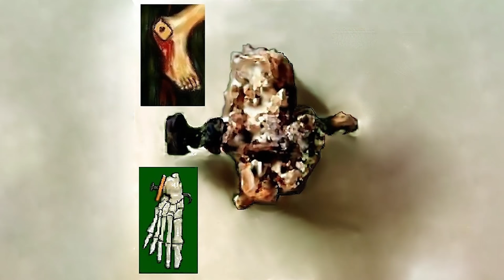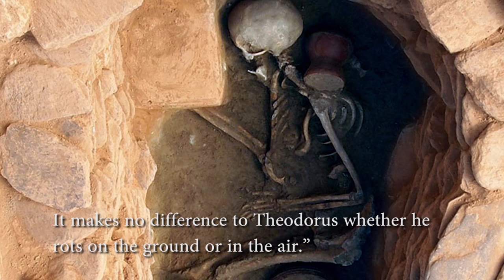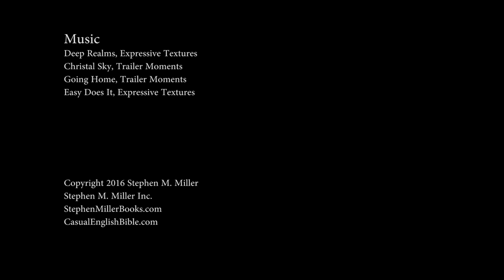Crucifixion Q: Did the body of Jesus rot on the cross?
Some history buffs say Romans would never have allowed the body of Jesus to be taken off the cross so quickly, and buried.

I looked into the history of that criticism. Though there are lots of references to crucified criminals getting left to rot on the cross, there's no indication Romans followed that as standard procedure. And there is plenty of evidence that bodies were removed from the cross and buried.

Romans did both. They let some criminals hang and rot. They let others get taken down and buried.

This is my Crucifixion video #2. Here's the link to Crucifixion video #1, which reports on what Romans said about crucifixion

For Bible study groups, check out the free discussion Qs at the CasualEnglishBible.com.

For a PDF leader's guide and atlas of the story of Jesus, as reported in the Gospel of Luke, check out the Casual English Bible Leader's Guide & Atlas for Luke

EXTRA NOTE. Brian Ervin saw the video and sent this helpful note. It's worth reading:

"Why not include mention of Josephus' remarks from Jewish Wars 4.5.2? Here he describes the conduct of the Jews leading up to the siege of Jerusalem

"Nay they proceeded to that degree of impiety, as to cast away their dead bodies without burial: although *the Jews used to take so much care of the burial of men, that they took down those that were condemned and crucified, and buried them before the going down of the sun*."

Which, of course, comports perfectly with what we seen in the Gospels pertaining to Jesus' burial."

Thanks Brian.

Thanks to the rest of you for watching.

For more Bible-background info, check out